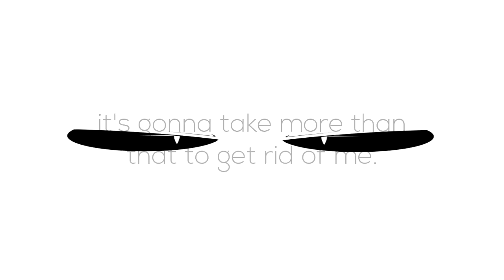untitled(2) (Halloween)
morpheus is watching.
boo.
happy halloween.

I was late...
...and you're gonna need a bigger eraser.

Donating helps a lot. I appreciate your support.